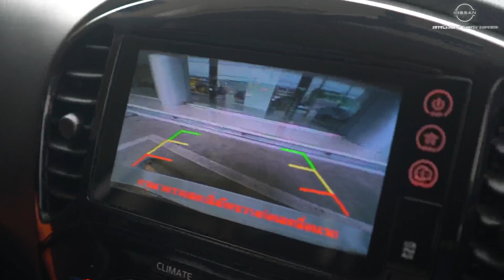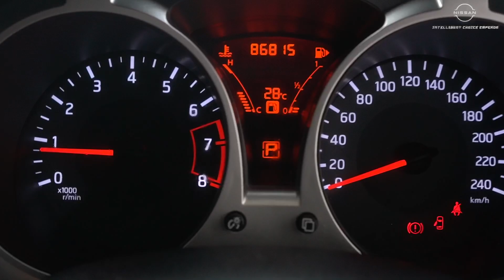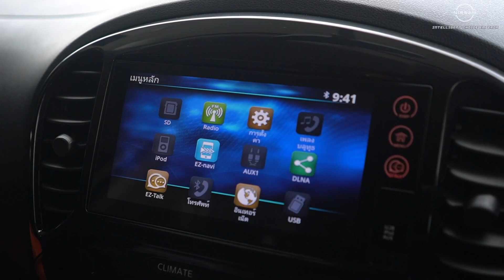รีวิว รถมือสอง Nissan JUKE 1.6 V color studio นิสสันจู๊ค ขายราคาถูก ดาวน์ผ่อนน้อย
รีวิวรถมือสอง Nissan JUKE 1.6 V color studio

เลขไมล์  86,000 Km.
✅ นิสสัน อินเทลลิเจ้นส์ ช้อยส์ เอ็มเพอร์เรอร์ ผู้นำรถยนต์นิสสันใช้แล้วอันดับ 1 ร่วมกับธนาคารยักษ์ใหญ่ อาทิเช่น ธนาคารไทยพาณิชย์ ธนาคารธนชาติ ธนาคารกรุงศรีฯ พร้อมพันธมิตรทางธุรกิจอีกกว่า 8 สถาบัน
📍 เหตุผลว่าทำไมถึงได้เลือกซื้อรถ กับ นิสสัน อินเทลลิเจ้นท์ช้อยส์ เอ็มเพอร์เรอร์
– ดาวน์ต่ำ หรือ ดอกเบี้ยพิเศษ หรือ ผ่อนนาน 72 เดือน
– Door to Door Delivery บริการส่งรถถึงบ้าน
– ฟรี!! เคลือบแก้ว เซรามิคก่อนส่งมอบ
– ท้าพิสูจน์ ยินดีคืนค่าเสียเวลา 50,000.- หากไม่ตรงกับความเป็นจริง
– ฟรี!!! ประกันภัย
– มี Book Service
– รับประกันคุณภาพทุกคัน + รับประกันซื้อคืนทุกคัน
– รับประกันความพึงพอใจให้ท่านขับฟรี  5 วันไม่พอใจท่านสามารถคืนได้ทันที Buy Back Guarantee
– ออกใบรับประกันการชนหนัก Emperor inspection
– Emperor Privilege Club รับส่วนลดค่าอะไหล่ 15% ค่าแรง 10% เสมือนลูกค้า VIP
📍 แคมเปญที่ 2
– มอบสิทธิพิเศษสำหรับผู้นำรถยนต์ทุกรุ่นทุกยี่ห้อมาเทิร์น เพิ่มมูลค่ารถใช้แล้วของท่านกว่า 10,000 - 50,000- ทันที
– Trused Brand แบรนท์ที่ให้ความมั่นใจกับท่านมานานกว่า 20 ปี
– 2 รางวัลยอดเยี่ยมจาก บ. นิสสัน มอเตอร์ แห่งประเทศไทย จำกัด
– นิสสัน อินเทลิเจ้นท์ช้อยส์ เอ็มเพอร์เรอร์ คือ รถนิสสันใช้แล้ว คุณภาพดี มีการรับประกันที่ชัดเจนจากบริษัทฯแม่ และมีรถใช้แล้วนิสสันมากเป็นอันดับ 1